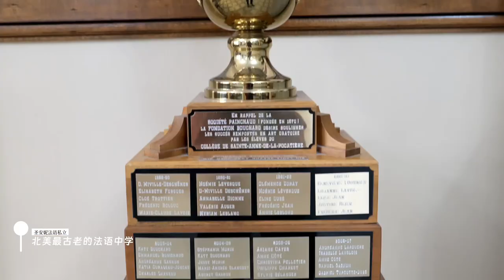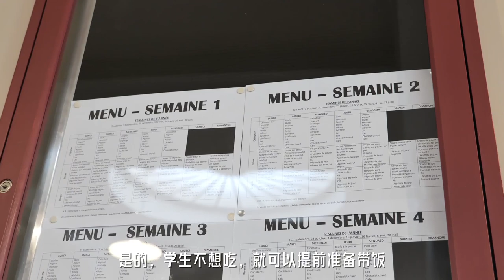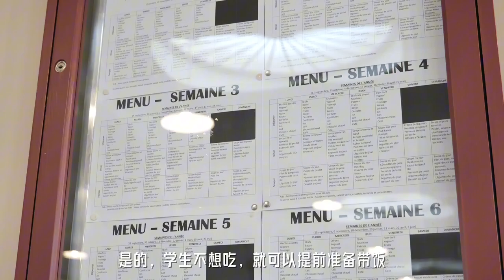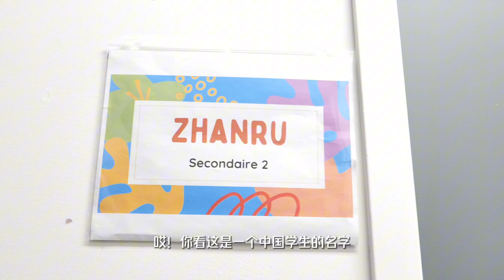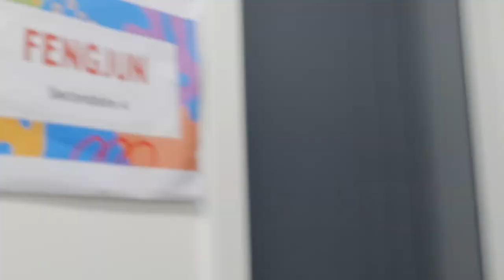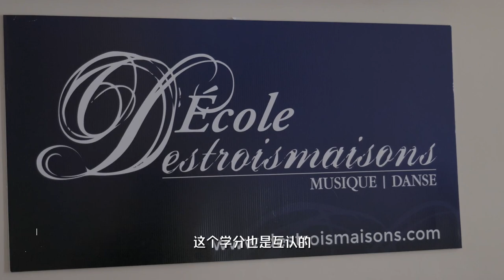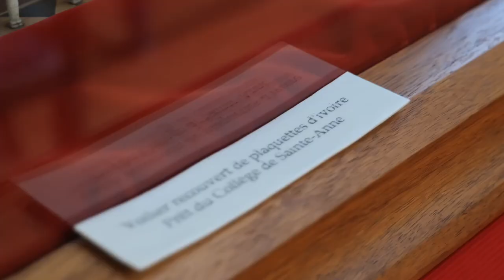北美最古老的法语私立｜圣安娜中学｜魁省偏远小镇竟然有十几个中国学生！！加拿大政府官员搭机专程来这里学法语！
👉 圣安娜法语私立中学，建校190多年，据说时北美最古老的寄宿法语中学？！
🍉 加拿大政府官员专门过来集训法语？！
🐮 自学法语的中国男孩，仅在圣安妮欢迎班呆了2周，就进入正常班学习！？
👍 多伦多来的小女生，3个月出欢迎班，自信蜕变！？

这里的法语化适应课程，强大而权威，在全魁省她称第二，无学校敢称第一！

加拿大第二大城市蒙特利尔：富豪权贵新领地：Domaines 大L区，南岸唯一千万rmb豪宅社区

为加拿大房屋买卖及创业开店投资提供专业服务，欢迎随时联系我们！

🌐 微信：wangyucong6688 （请注明来源）
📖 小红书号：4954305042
📘 Facebook: Yucong Wang - Courtier Immobilier

我们致力于为您提供卓越的服务，专业经验将助您在加拿大的房地产买卖和创业投资领域取得成功。期待与您携手，共创美好未来！

Providing professional services for those interested in buying and selling homes or investing in business ventures in Canada.

🌐 WeChat: wangyucong6688 (Please specify the source)
📖 Little Red Book ID: 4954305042

We are dedicated to offering you excellent service, and our expertise will assist you in achieving success in the Canadian real estate and entrepreneurial investment landscape. We look forward to working with you to create a bright future together!